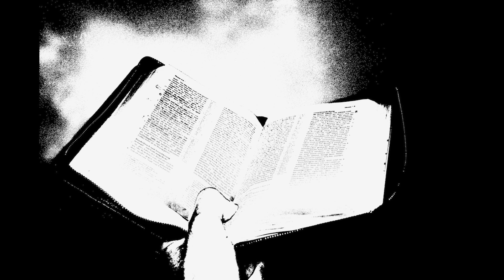Das Märchen von der traurigen Traurigkeit